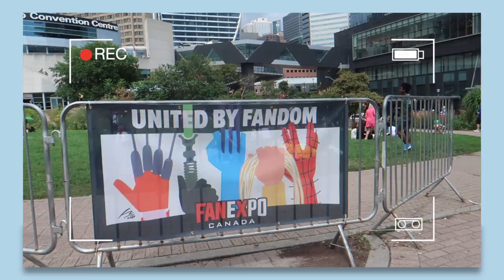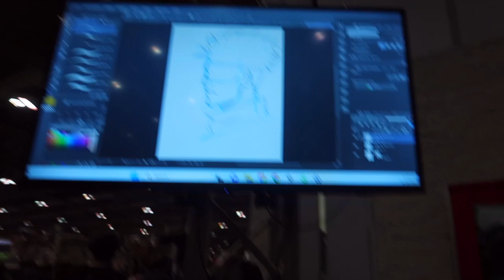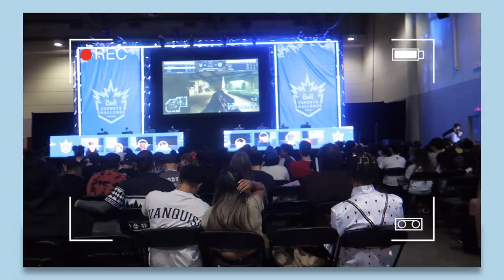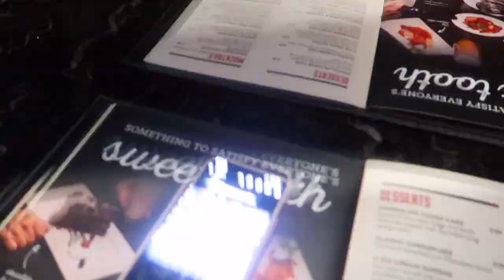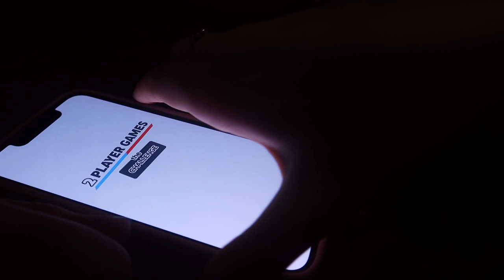Meeting Zachary Levi!💜 - Fanexpo 2023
i apologize for this being 2 months late...
Join me and George on our Toronto adventure as we head off to Fan Expo and I have the incredible opportunity to meet the AMAZING Zachary Levi. After all the excitement, we indulge in a delicious meal at the Pickle Barrel and then I sit down to share my unforgettable experience.